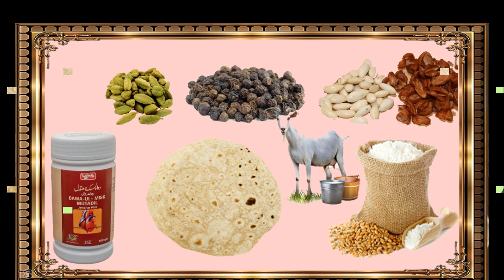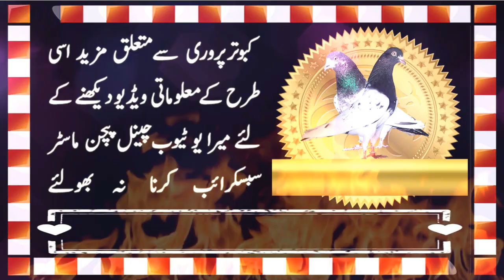How to Prepare Pigeons for Competition Part One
Is video maien ham baat karaien gy k kis tarah ham apnay kabotron ko competition maien hissa lainy k liy tayyar karty haien. Is maqsad k liy kabotron ke khorak kis tarah ke honi chahiey. Kon kon see ihtiyati tadabeer ikhtiyar karni chahiey. Muqablon say pehly kis tarah kabotron ko tayyar kiya jay k wo muqabley k waqt apni hundred percent karkadgi dikhaien. Kis tarah un ke sanbhal ke jaay. Al garz How to preapre pigeons for competition videos serial maien ham A to Z har us baat pay gor karaien gy jo kabotron k liy zarori haien. Yeah subject choneky kuch taweel hay is liy is ko mukhtalif parts maien aap ke khidmat maien paish karonga. Umeed karta hoon aap sab doston ko yeah videos pasand aaien gee. Or in say aap ke malomat maien izaafa ho ga. Or yeah sab malomat aap k liy kar aamd sabit honge.Or in videos ko daikhny k baad aap behtar tor pay apny kabotron ko muqablon maien ura sakaien gy. Aap say guzarish hay k video agar aap ko achi lagy to isey share zaror kiya karaien apny doston k saath takey wo bhi in malomat say faida utha sakaien. Mery channel pigeon master ko agar aap nay abhi tak subscribe nahi kiya to isey subscribe kar laien kionkey maien isi tarah ke malomati videos apny channel pay upload karta rehta hoon jin maien kabotar parwari k shouq say motaliq kafi ziada malomat hoti haien. Aap face book pay bhi mery page ko joien kar sakty haien jahan pay kabotar parwari k shouq say mutaliq kafi ziada articals mojod haien.